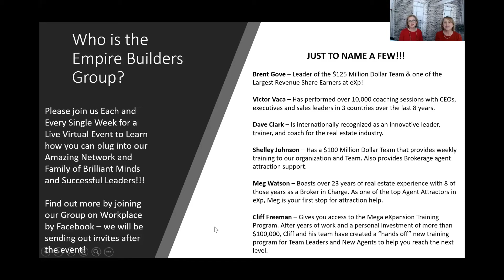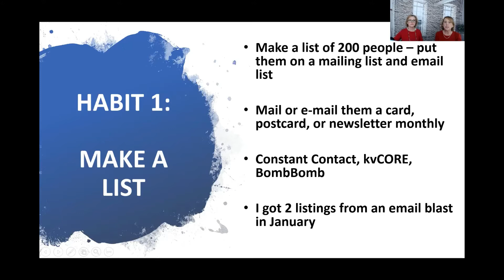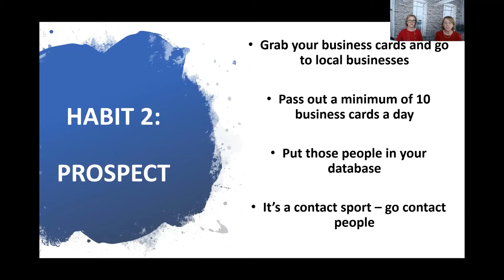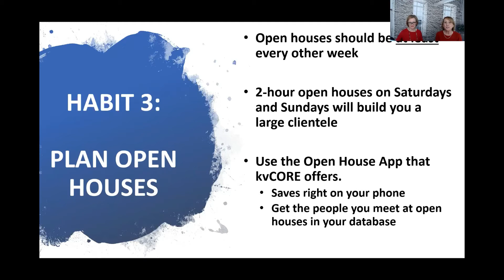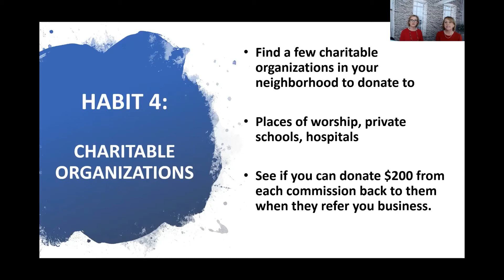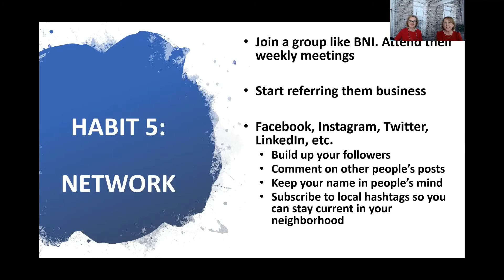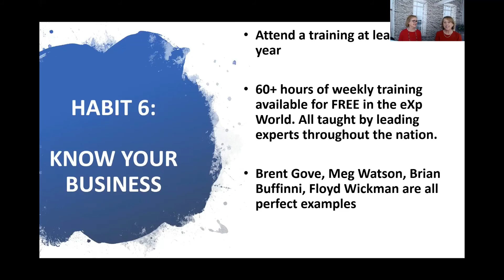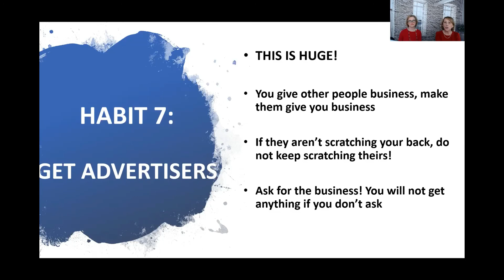The Seven Habits of Highly Successful Realtors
A webinar presented by The Empire Builders Group and eXp Realty, featuring Karen Rollings and Sherry Felice.